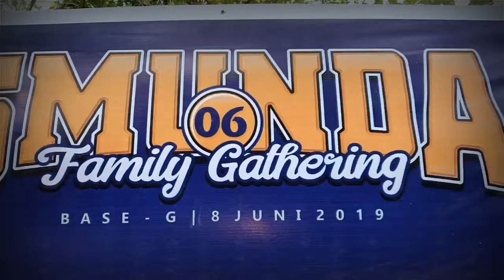Family Gathering _ Alumni SMUNDA NOL ENAM Jayapura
Repost from my brother @Dimaz Rizki
Berkumpul bersama beberapa Alumni SMU Negeri 2 Jayapura setelah hari raya lebaran di Pantai Base-G, :: Sabtu, 08 Juni 2019 ::